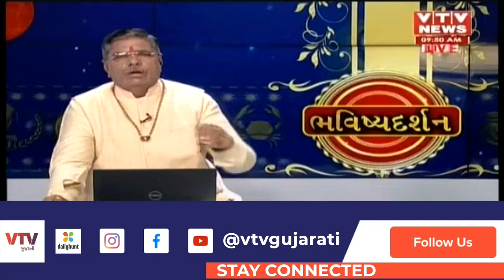Bhavishya Darshan : જુઓ શું કહે છે આજનું રાશિ ભવિષ્ય? । 01-11-2022 | VTV Gujarati